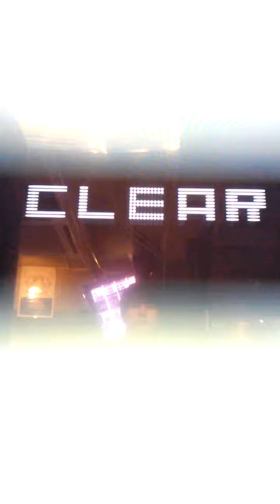グルーヴコースター「コネクト」Hard Full Chain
グルーヴコースターより「コネクト」hardのFull Chain 動画です。
グルーヴ自体のアレンジのせいで若干精度が取りづらかったです(*_*)